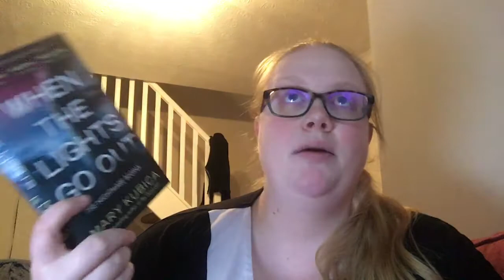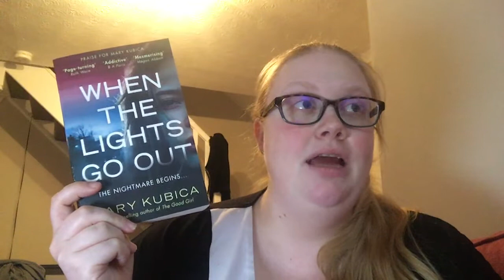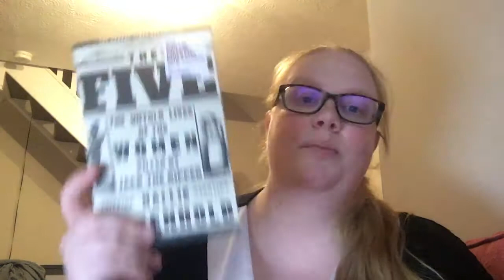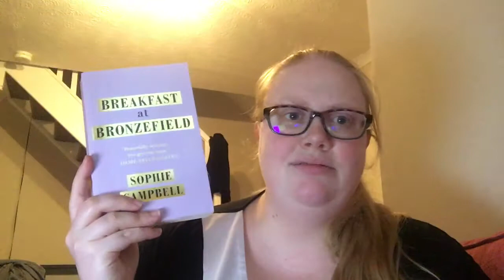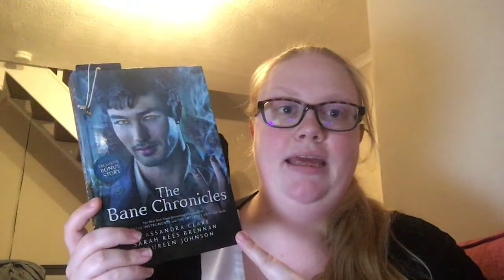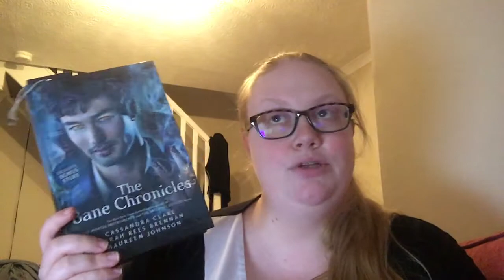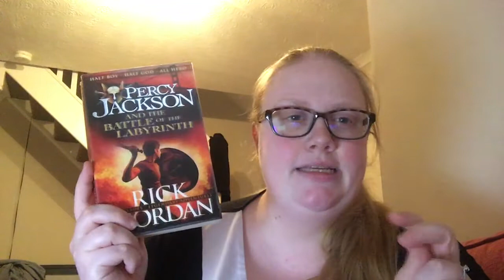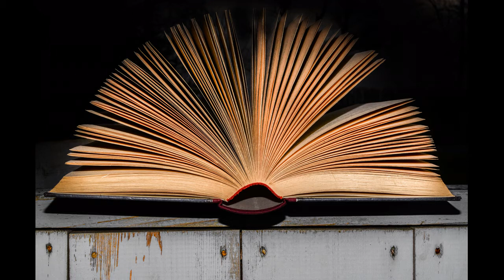JUNE WRAP UP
Hey guys, today I have a chat with you about the books I read in June. Happy reading, let's chat!

What Really Happened In Peru by Cassandra Clare & Sarah Rees Brennan
Percy Jackson and the Battle of the Labyrinth by Rick Riordan